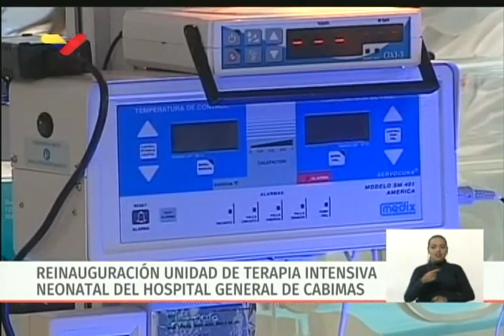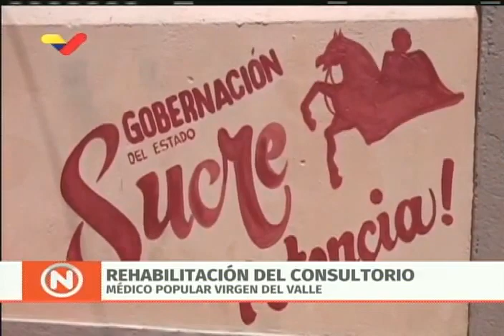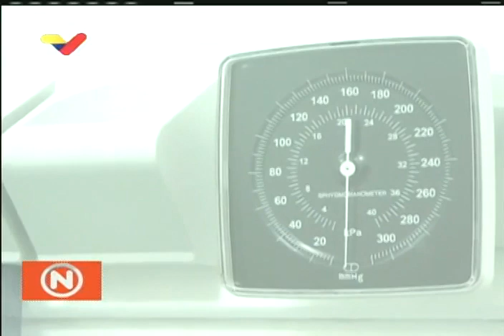Presidente Nicolás Maduro encabeza jornada de salud, 15 noviembre 2019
El Presidente de Venezuela, Nicolás Maduro, encabeza una jornada de avances en materia de salud, transmisión de Venezolana de Televisión. 15 de noviembre de 2019.